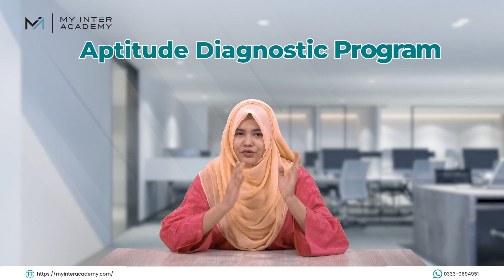𝐀𝐩𝐭𝐢𝐭𝐮𝐝𝐞 𝐃𝐢𝐚𝐠𝐧𝐨𝐬𝐭𝐢𝐜 𝐏𝐫𝐨𝐠𝐫𝐚𝐦 | 𝐂𝐡𝐞𝐜𝐤 𝐲𝐨𝐮𝐫 𝐀𝐩𝐭𝐢𝐭𝐮𝐝𝐞 𝐏𝐫𝐞𝐩𝐚𝐫𝐚𝐭𝐢𝐨𝐧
The absolute best spot to check your aptitude preparation is with a diagnostic test! Ready to dive in?

Program Features:
◉ Weekly Diagnostic Test
◉ Weekly Live Class
◉ WhatsApp Community Support
◉ No Charges